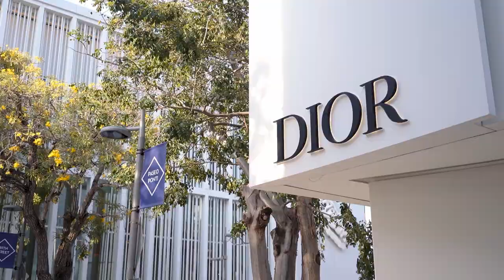Destination Pre Wedding Film of Reuben & Alysha - Miami, FL by Dorn-Long Films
Reuben & Alysha decided to turn it up a notch for their pre-wedding film. So they hopped on a flight and went to sunny Miami, FL. To say they had a blast would be an understatement.

Dorn-Long Films is not just a wedding film company. We were actually birthed out of Dorn-Long Photography our Fine Art Wedding Photography Company.

If you feel the desire to give we want stop you 😏

MB011S2FBLMQMWM